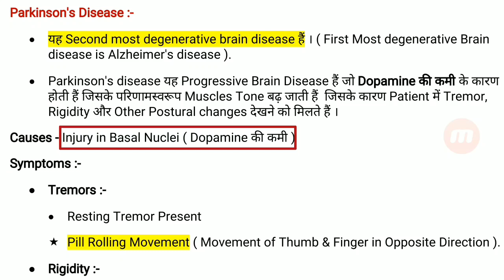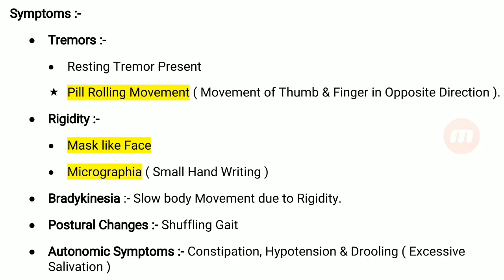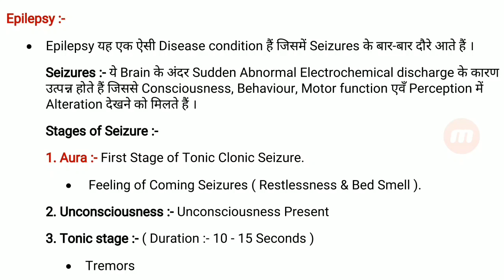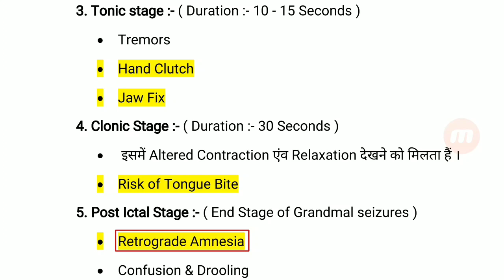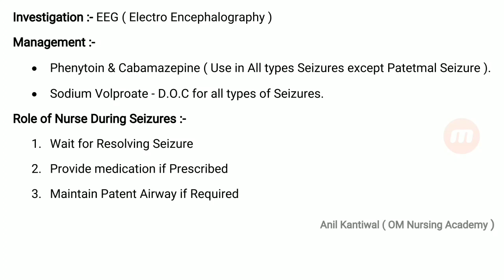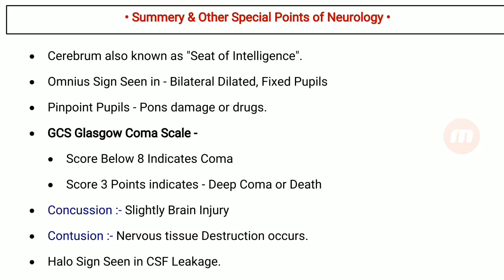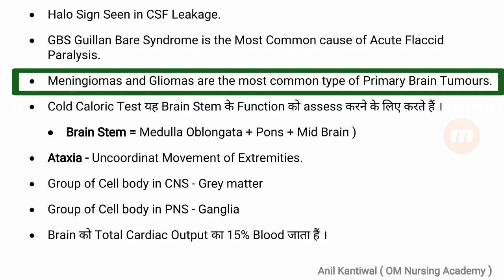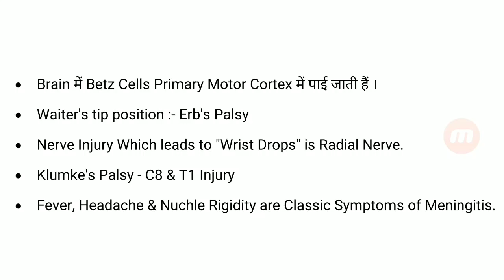Neurological Disorder 2 || Nervous System Part - 5